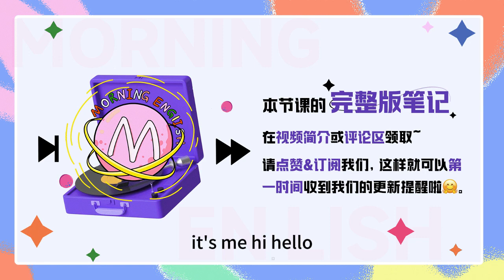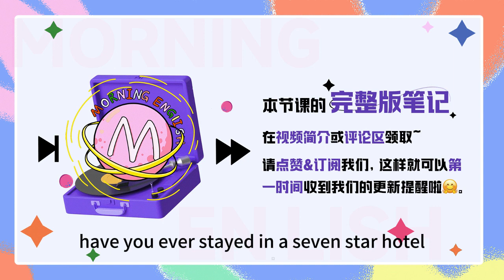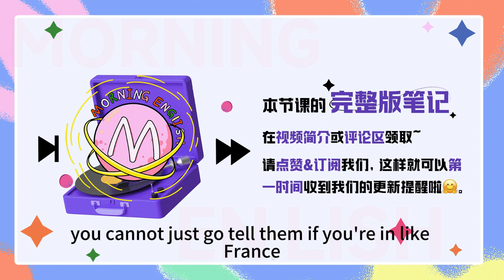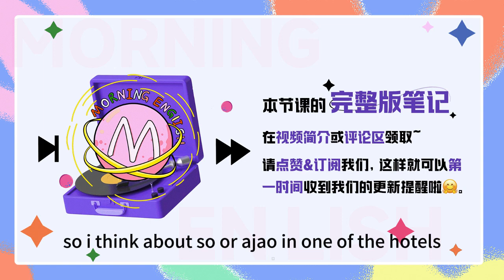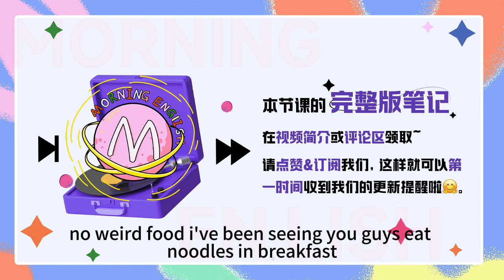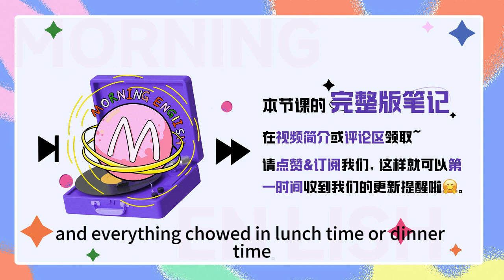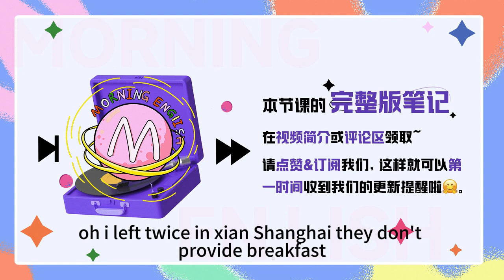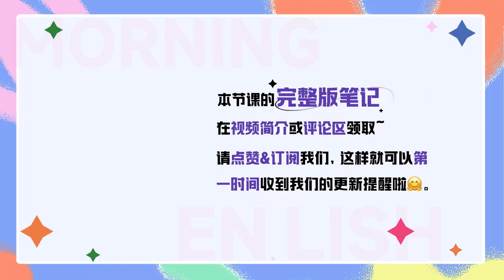在國外怎麼用英文「點早餐」？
在國外怎麼用英文「點早餐」？｜早安英文｜podcast｜podcast english｜英语口语｜英语发音｜英语对话｜英语听力｜日常英文｜国外生活必备｜双语脱口秀｜中英雙語